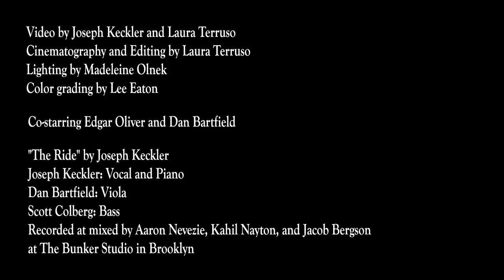JOSEPH KECKLER - THE RIDE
Video by JK & Laura Terruso.        Co-starring Edgar Oliver and Dan Bartfield
Cinematography and Editing by Laura Terruso
    Lighting by Madeleine Olnek
    Color grading by Lee Eaton

 "The Ride" by Joseph Keckler. Joseph Keckler: Vocal and Piano. Dan Bartfield: Viola. Scott Colberg: Bass.

    Recorded & mixed at The Bunker Studio in Brooklyn.